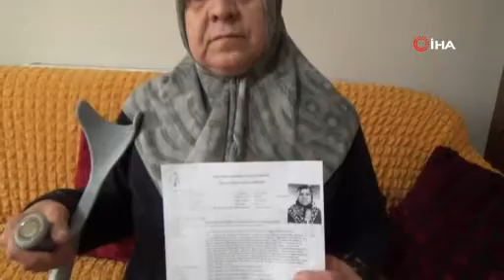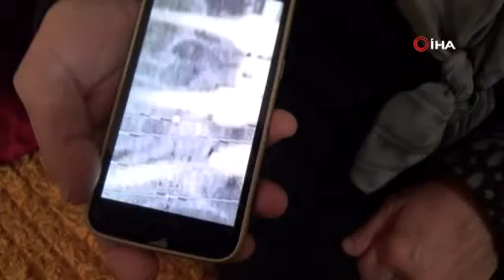AMELİYATTA VİDALARINI TAKMAYI UNUTTULAR SAKAT KALDI